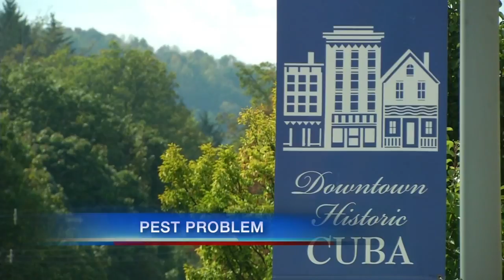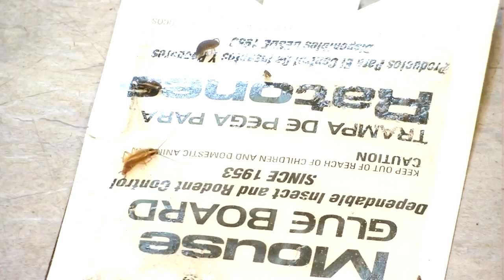Roach infestation closes portion of Cuba's Main Street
Village, county health department, business owners all working to rid their buildings of roaches; Main Street closed temporarily